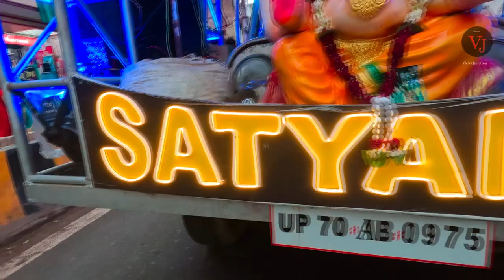Shree Jagannath ⭕❗⭕ Rath Yatra Katra Prayagraj 2024|जगन्नाथ यात्रा